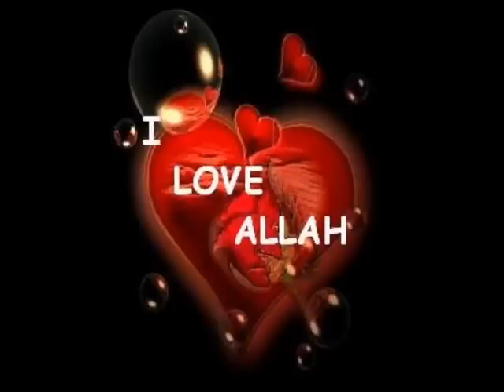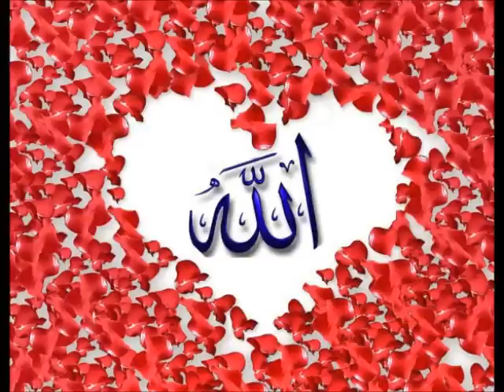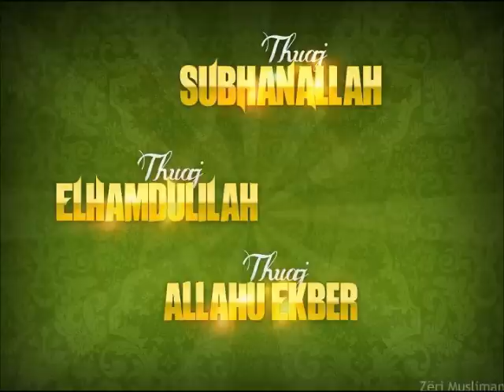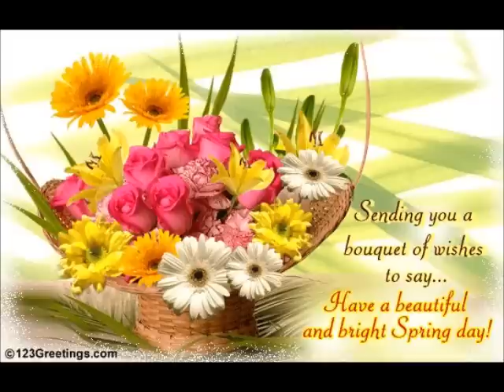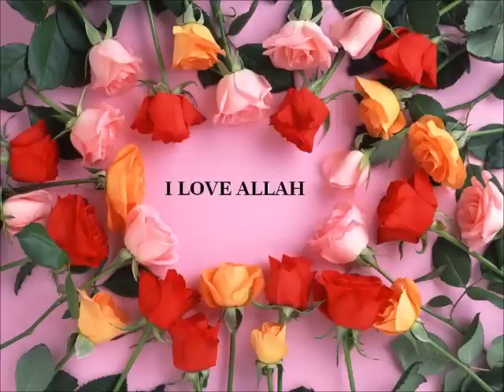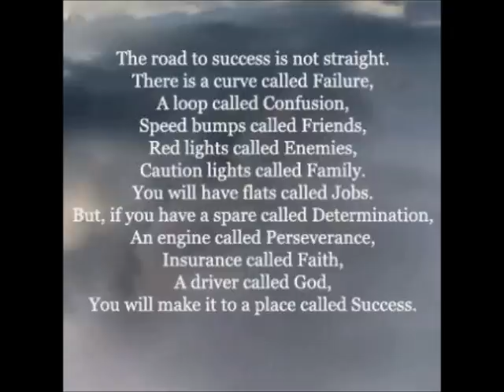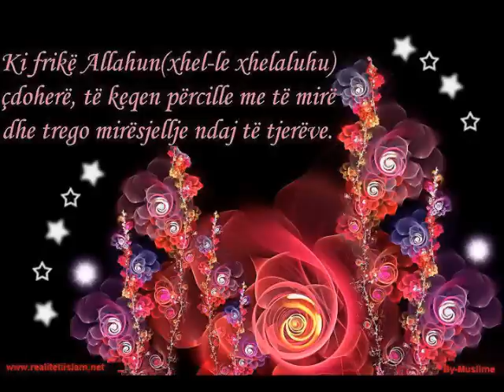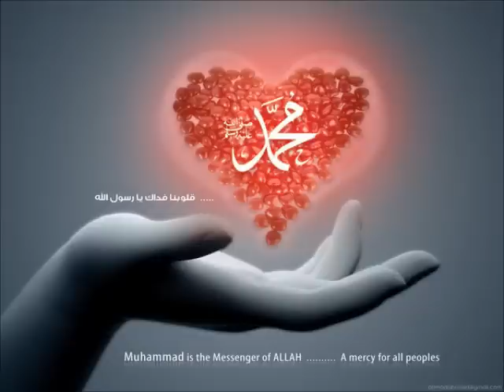KURABI KALA E DODES.wmv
per allah